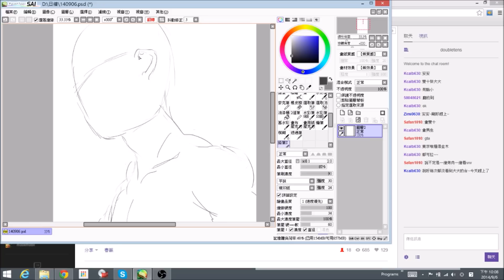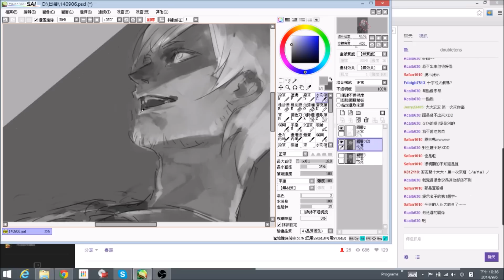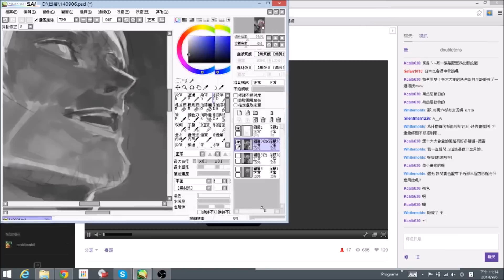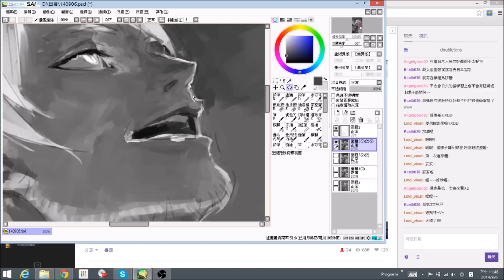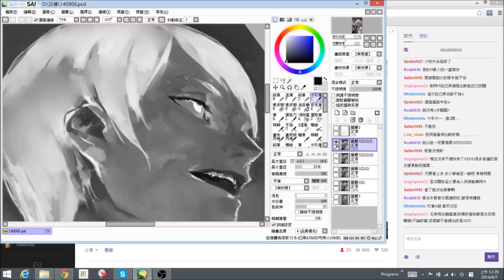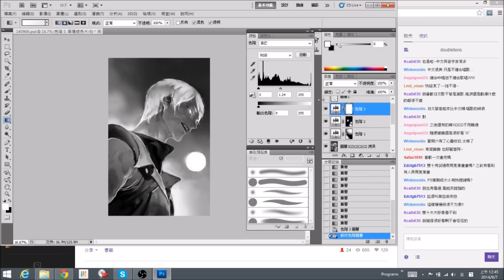140906雙十祭x雙十祭 惡魔獵人 但丁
Twitch繪圖直播時間：

每周六台灣時間晚上九點～十二點，
經驗分享、繪圖教學…等等，只要沒被BAN台，我都會準時開台。
縮時影片會上傳至Youtube，歡迎大家線上與我相見歡。